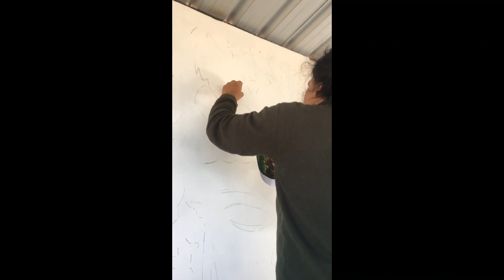Buddha wall painting in Butwal || Yakal arts Suman